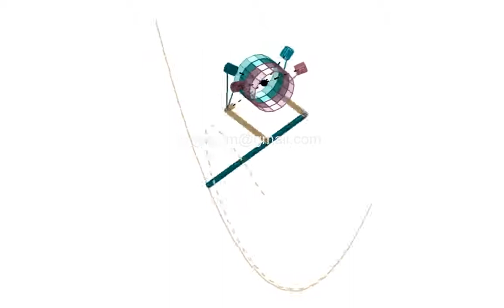Rolling Movement of 4DoF Spherical Parallel Mechanism based Robotic Leg